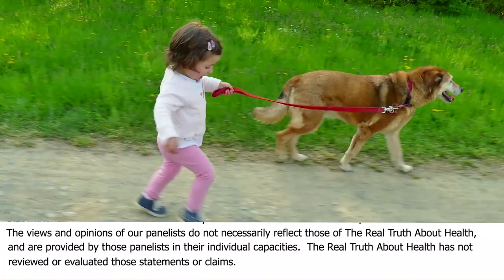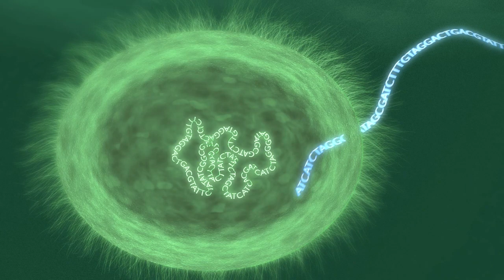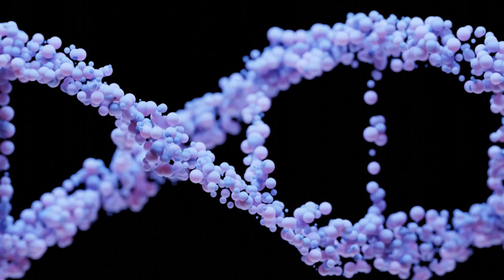Farm Workers Who Got Sick And Died After Eating GMO Corn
• Book - Seeds of Deception: Exposing Industry and Government Lies About the Safety of the Genetically Engineered Foods You’re Eating

Jeffrey Smith delivers transformational communication on a global scale. A bestselling author, award-winning filmmaker, celebrated public speaker, and penetrating interviewer, his work has influenced the behavior and health of millions of people worldwide.

Jeffrey was the architect of a successful plan to achieve the tipping point of consumer rejection of genetically engineered foods. The majority of Americans now understand that GMOs are unsafe, and the food industry is responding by removing them.

His global bestseller, Seeds of Deception, ignited the anti-GMO movement by exposing industry and government lies about GMO safety. In the book Genetic Roulette, he organized the science behind GMO health risks in a unique, easy-to-digest format, prompting one reviewer to write, “Smith has to be the best science communicator alive today.”

Over 25 years, Jeffrey gave 1,000 lectures and 1,000 interviews in 45 countries, trained 1,500 speakers, organized over 10,000 grassroots activists, and appeared in top news outlets including The New York Times, The Washington Post, Time Magazine, The Doctors, and The Dr. Oz Show. He introduced the science on GMOs to medical communities worldwide, inspiring thousands of practitioners to prescribe non-GMO and organic diets.

Many of them recommend his most recent documentary, Secret Ingredients, (co-directed with Amy Hart) which features emotional stories of families who recover from serious diseases after switching to organic food. The film links GMOs and Roundup herbicide to cancer, infertility, autism, Alzheimer’s, allergies, skin conditions, digestive disorders, and other health conditions, and motivates viewers to increase their commitment to organic.

Jeffrey is the founding executive director of the Institute for Responsible Technology and the founder of the Protect Nature Now movement to safeguard the global microbiome.
He is the creator of the Healing from GMOs and Roundup summit, the 90 Day Lifestyle Upgrade, GMO Speaker Training, and A Magnificent New Normal.

Jeffrey is sought after as an inspirational keynote speaker and hosts the Live Healthy Be Well podcast.

His numerous awards include

“Person of the Year” (Masters of Health Magazine)
“Environmental Medicine Award” (American Academy of Environmental Medicine).
His film Genetic Roulette was awarded Movie of the Year (Solari Report), and Transformational Film of the Year (AwareGuide).

To Contact Jeffrey Smith go to:     ResponsibleTechnology.org